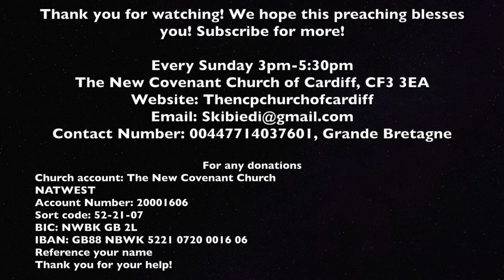Pastor Serge Kibiedi | Fairer des progrès dans l'école de l'obéissance-14